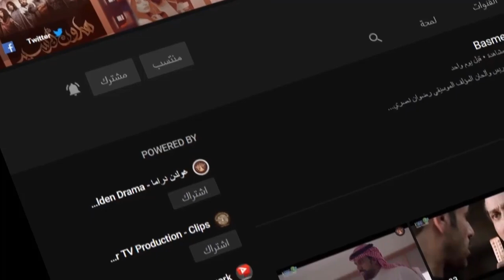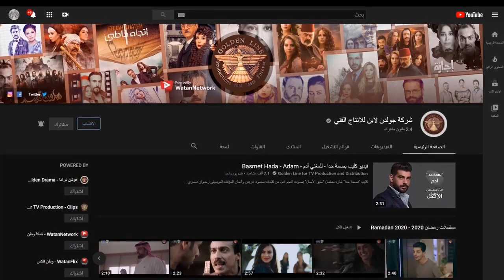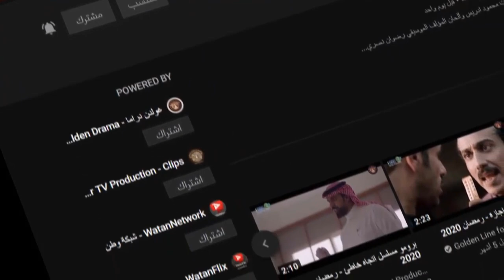انتسب الان وشاهد باقة من أحدث المسلسلات السورية الحصرية فقط على غولدين لاين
لمشاهدة باقة من المسلسلات الحصرية والغير معروضة من قبل .. ما عليك سوى الانتساب ودفع الاشتراك الشهري الرمزي 1.99 $ والاستمتاع بتجربة المشاهدة الحصرية .. والتي ستكون متوفرة حال انتسابك ..